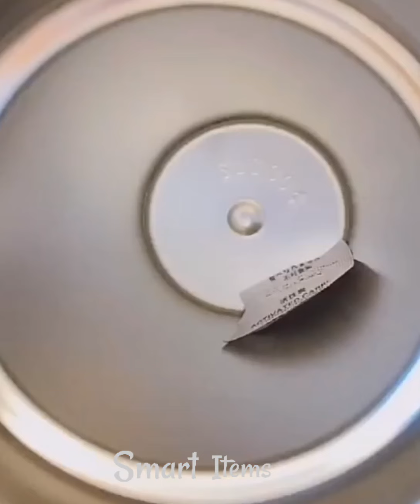Most amazing video 😍 smart gadgets 😍